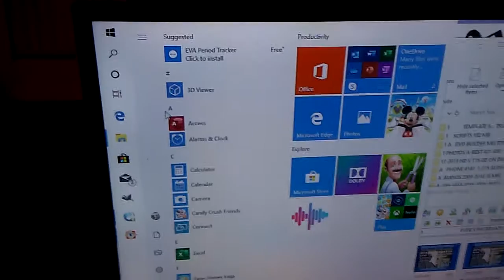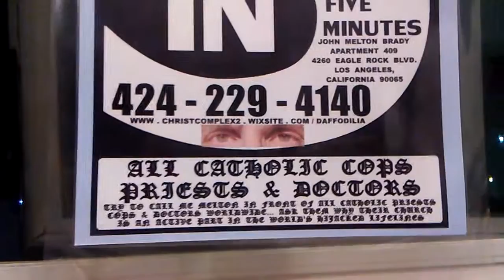PB TAMI & THE KENNEDY DEVILS(1)